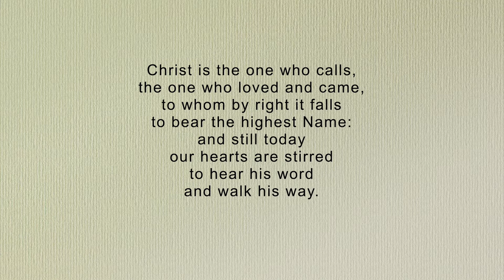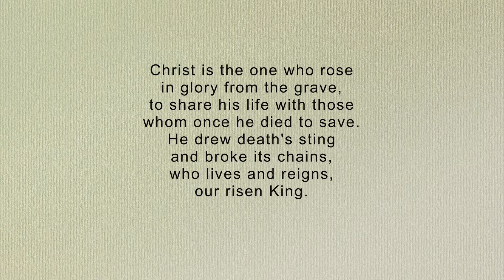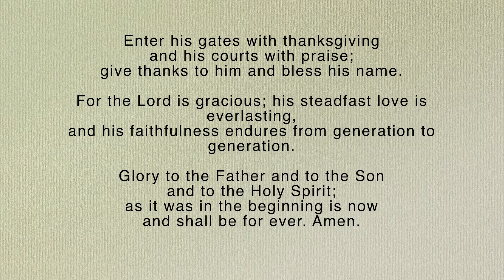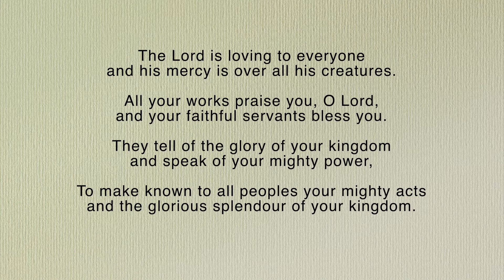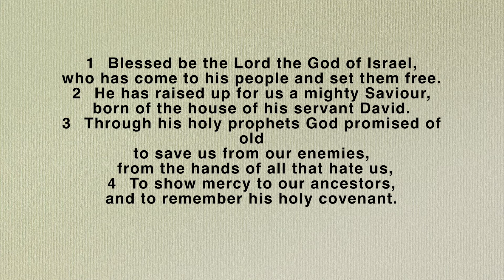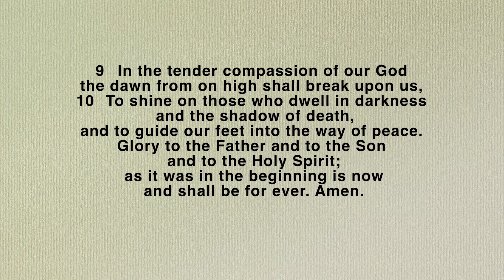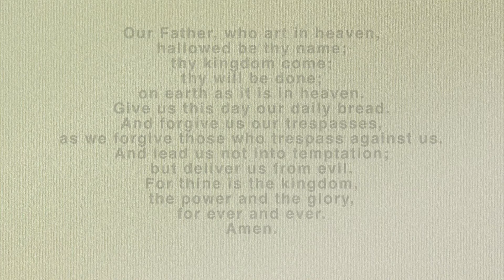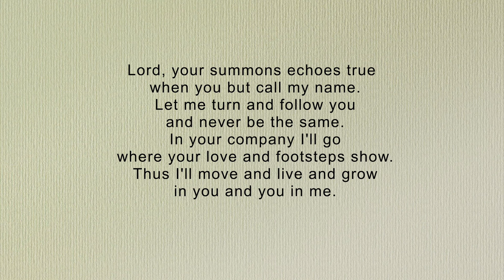Morning Prayer Jan 17 2021 Come and See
Adderbury with Milton Parish, Diocese of Oxford